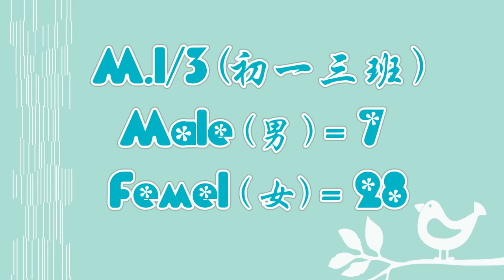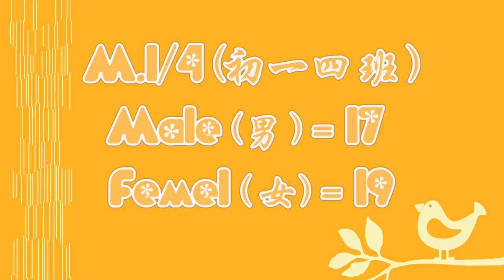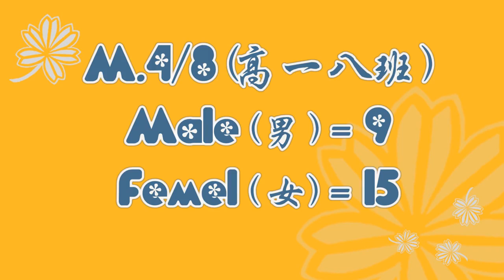Intern 1 year